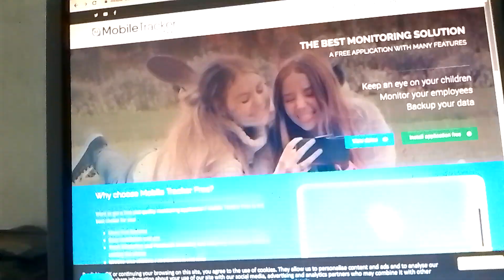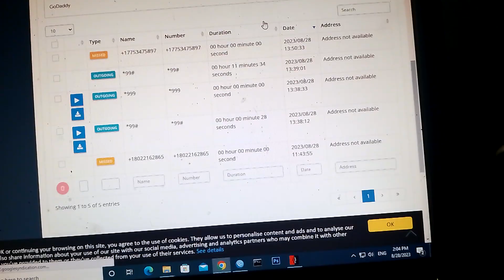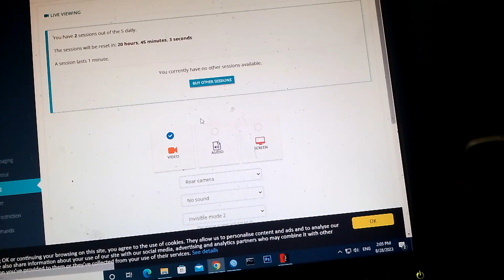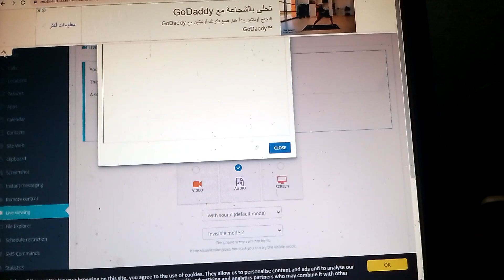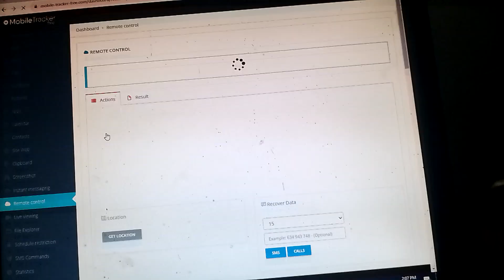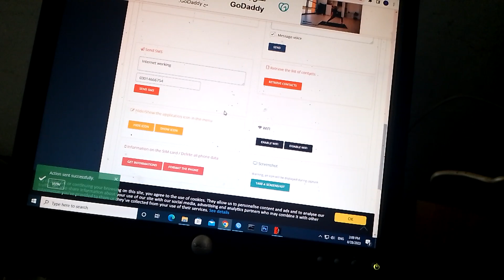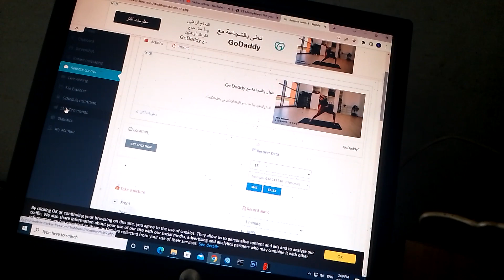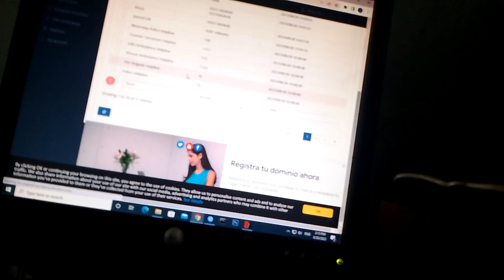Track Your Girlfriend using this Steps - فری میں اپنی گرل فرینڈ پر نظر رکھیں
Track Your Girlfriend using this Steps - فری میں اپنی گرل فرینڈ پر نظر رکھیںNo Need Litebeam Station Side - Etisalat Dir 803 Dual Band Router Direct Connect With Litebeam -ISP
Internet Service Providers ke Fraud se Bachein - انٹرنیٹ سروس دینے والےکے فراڈ سے کیسے بیچے
Dlink Etisalat dir 803 - 5ghz dual band wifi router - No Need Litebeam M5 - 5ghz Router -ISP
2.4 GHz cheapest device - point to point 10km internet - Muneer IT Expert

شُکریہ
More Video on My Channel
dlinkdlink dir803dlink router configureEtisalatDlink DIR-803Dlink DIR-803 Wifi SetupEtisalat D-LINK DIR 803 Router ConfigurationHow to Configure dlink DIR-803 etisalat RouterEtisalat D-LINK DIR 803 Configuration Wifi SetupHow To Configuration D-Link DIR-803 Router Setup in HindiDlink DIR 803 Wireless Duel Band Routerwifi routerDlink DIR 803 Wireless Duel Band Routernternet Service Providers ke Fraud se Bachein
Wireless Wifi Internet In Villages
ISPs Internet
This video also includes following topics:
Devices for Internet Connection
broadband connection in village
how to get broadband connection in village
wireless broadband connection in village
how to get internet connection in village
internet in village
internet in village area
internet in villages Pakistan
village me broadband connection kaise lagwaye
internet business in village
internet
airtel wireless broadband connection in village
internet connection
village internet connection
fiber wifi in village
jio fiber connection in village
wifi password
password
how to change wifi password tp link router
router
router password change
how to reset wifi router password
mi router password change
how to change wifi password tenda router
wifi router
wireless router
wifi router password
router password
tenda router wifi password
forgot wifi router password
network password
wifi password change mi router